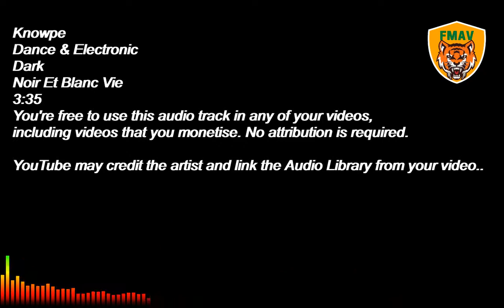Knowpe Dance & Electronic Dark Noir Et Blanc Vie 3:35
Knowpe
Dance & Electronic
Dark
Noir Et Blanc Vie
3:35